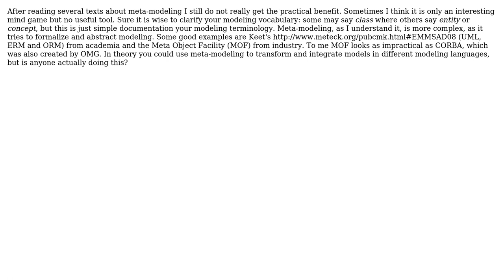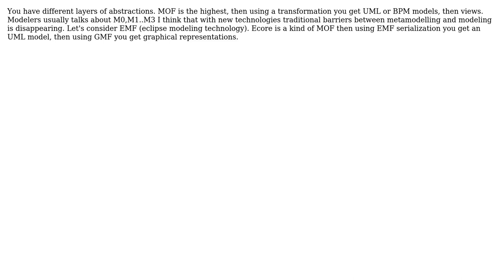Software Engineering: What's the real benefit of meta-modeling? (2 Solutions!!)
Software Engineering: What's the real benefit of meta-modeling?

With thanks & praise to God, and with thanks to the many people who have made this project possible! | Content (except music & images) licensed under CC BY-SA | Music | Images & others | With thanks to user UML_GURU user Jakob user ahoffer and the Stack Exchange Network Trademarks are property of their respective owners. You are responsible for your own actions.